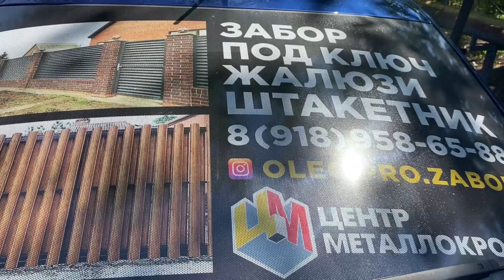Забор жалюзи. Не просматриваемый забор. Но продуваемый забор.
🔥✊🔥ОТЛИЧНАЯ СОЧНАЯ ЛЕТНЯЯ РАБОТА В ИСПОЛНЕНИИ ЗАБОРА ЖАЛЮЗИ.

🤝МЫ РАБОТАЕМ ПО ВСЕМУ ЮГУ РОССИИ

✅ОБРАЩАЙТЕСЬ ПО ТЕЛЕФОНУ 📲: 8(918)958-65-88 ОЛЕГ . Звоните или пишите на Вотсаап. РАССКАЖУ- ПОДСКАЖУ-ПОДЕЛЮСЬ КОНТАКТАМИ С МОНТАЖНИКАМИ.

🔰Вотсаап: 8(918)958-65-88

🤝БУДЕМ РАДЫ ПОМОЧЬ